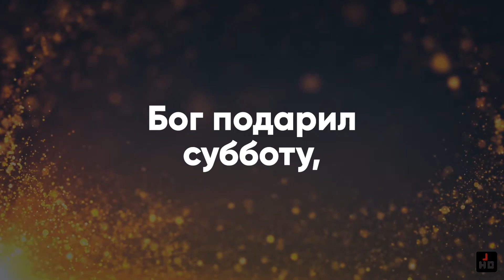🎵 Ты помни субботу | Христианское караоке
Христианский гимн "Ты помни субботу"

Ты помни субботу, сей день святой, и чти его.
Оставь все заботы, войди в покой вместе с Христом.
Воздай хваление за все Его пути.
Бог подарил субботу, её святи.

В субботу придите с благодарением почтить Творца.
К Нему вознесите восторг хваления в своих сердцах.
Ему вся слава! Он — вечный Царь любви.